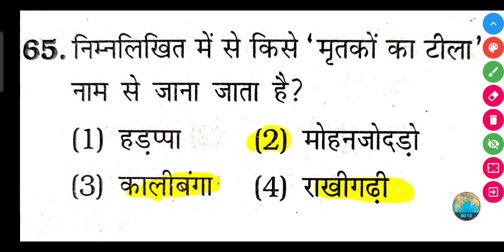'मृतकों का टीला' नाम से किसे जाना जाता है ? || Mritakon Ka Tila Naam Se Kise Jana jata hai